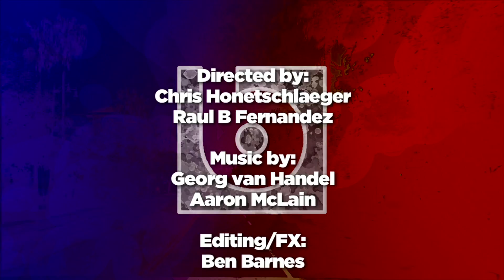Tiffany Alvord - Never Lover Boy (Live Acoustic Music Video) HD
BETA TV - is a nationally syndicated (146 U.S. cities) weekly music centric TV series filmed and produced in the heart of Hollywood, showcasing at least 3 acoustic artist videos from newly signed and Indie bands in episode format. BETA emphasizes educational and pop culture segments and in-house produced music videos using the best vintage analog recording gear (Telefunken, Neve, Studer, RCA, Trident, etc) combined with the modern sounds of its instrument sponsors such as Taylor Acoustic Guitar, Sabian Cymbals, Gibraltar Hardware, etc. Filming at the BETA Studios occurs Tue-Thur of every week.